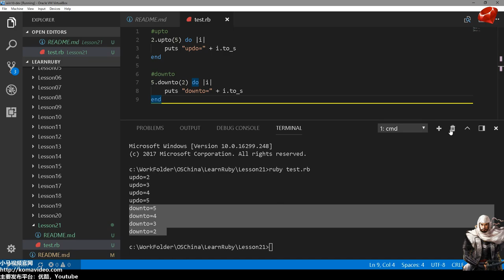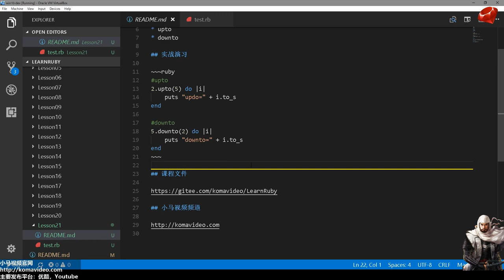#21【Ruby入门】特殊循环2